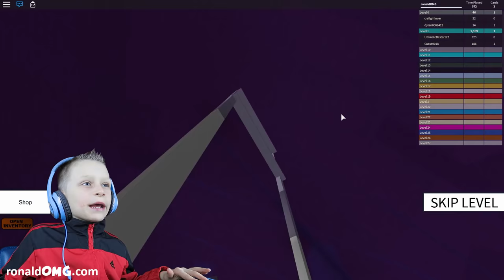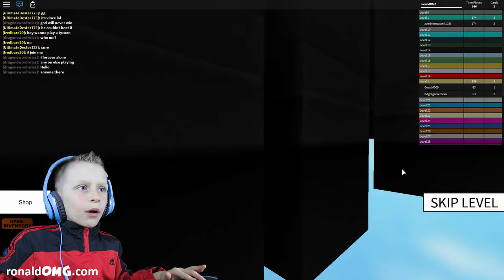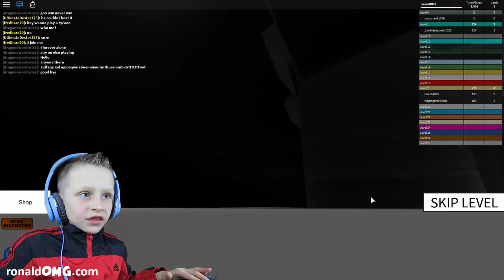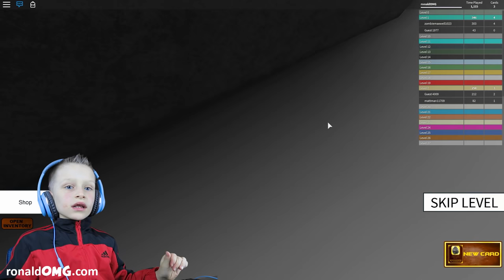Roblox: Speed Run 4 - Let's play gameplay video - part #1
Let's play Roblox Speed Run 4. This is a fast running game I found and its so much fun!

Thanks for all the Likes and comments, they really help!